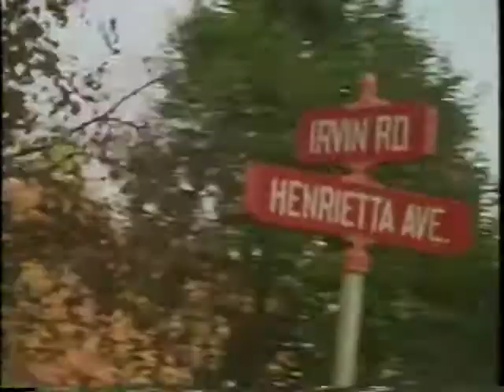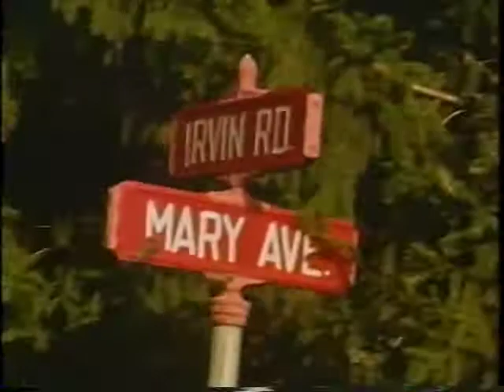Confessions of a Suburban Girl short opening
Susan Seidelman